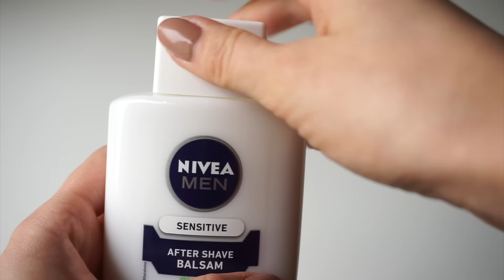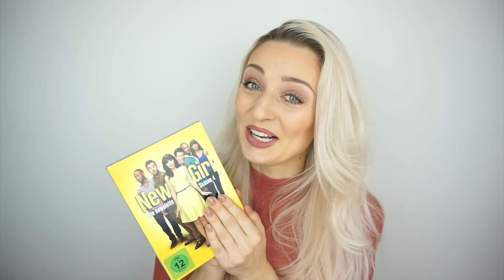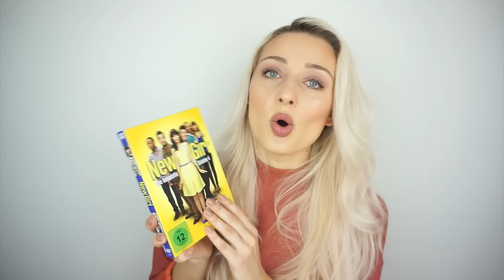Feb' 16 Favoriten | OlesjasWelt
Hallo liebe Mädels, heute habe ich ein neues Video mit all meinen Favoriten vom Februar! Ich wünsche euch viel Spaß und freue mich euch auch auf Snapchat, Facebook und Instagram zu sehen!!

Lipliner - DM
Lippenstift "Whirl" - MAC Counter
Concealer - DM
Foundation 1
Foundation 2 - DM
After Shave Balm
Nagellack - DM
Mizellen Wasser
Aknegel 3 Prozent
New Girl 4 Season
PLL 2 Season

Danke sehr fürs Zuschauen und bis zum nächsten Mal!!
eure Olesja